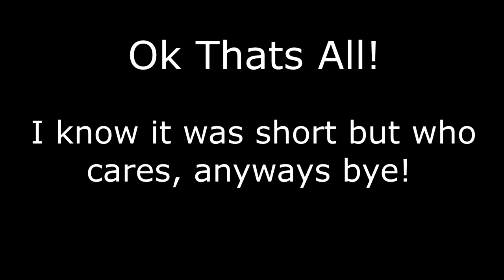ONAFF R Unused Content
~Official Links~